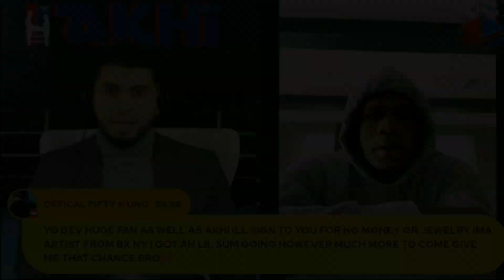Devin Haney CALLS—OUT Gervonta Davis “Barrios was FOOD, Tank Skipped SMOKE at 135, Floyd Mayweather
BREAKING NEWS 🥊: Devin Haney CALLS—OUT Gervonta Davis after K.O. Mario Barrios & Skipping 135 lbs: Floyd Mayweather …

Devin Haney Exclusive interview on Split Decision Episode 99.